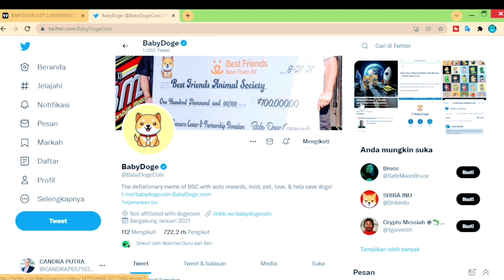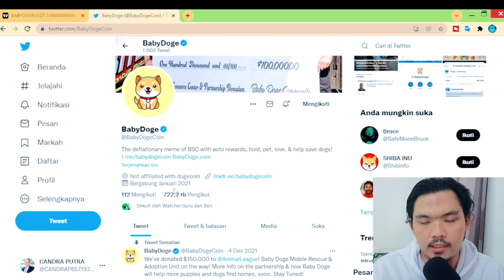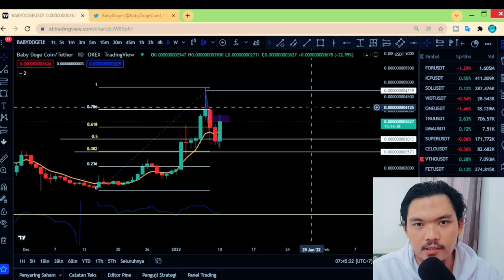TOKEN ANAK ANJING PUMP 😱😱🚀🚀🚀🚀🚀🚀 UPDATE TOKEN BABY DOGE COIN HARI INI TERBARU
telah belajar beberapa trik dan pelajaran dari ayah meme-nya, Doge. Crypto baru yang lahir oleh penggemar komunitas online Doge Coin. Baby Doge berusaha membuat ayahnya terkesan dengan menunjukkan kecepatan transaksi & kelucuan barunya yang ditingkatkan. Dia adalah Hyper-deflationary dengan refleksi statis yang memberi penghargaan kepada pemegangnya, sehingga lebih banyak koin baby doge ditambahkan secara otomatis ke dompet Anda setiap transaksi. Simply Love, pet, and hold karena 5% dari setiap transaksi secara otomatis didistribusikan kembali ke pemegang baby doge.